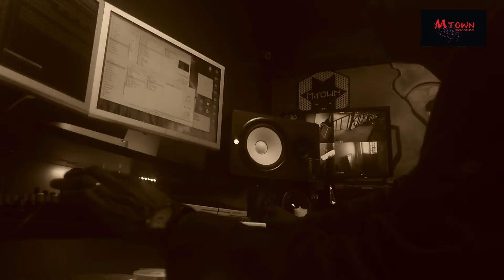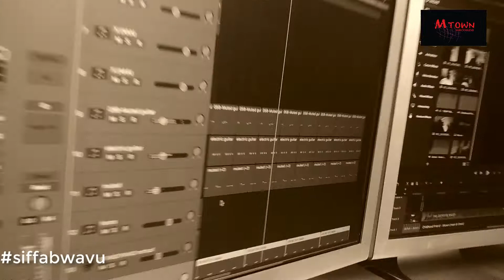Friday vlog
Directed By Enox Pro at Mtown Records/ Mtown Music